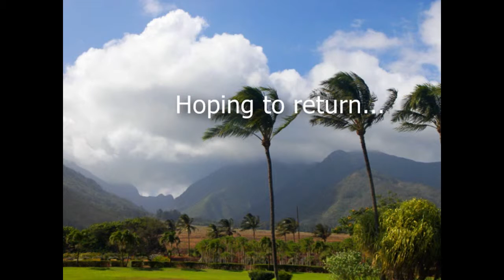The Perfect Maui Vacation!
Maui Hawaii is the perfect vacation spot.  Palm Trees, Sand, surf, romantic, luau, relaxing.  Very Romantic!  Hawaiian Vacation.